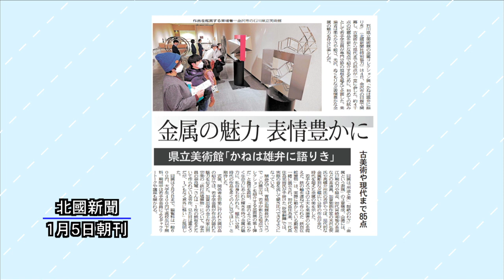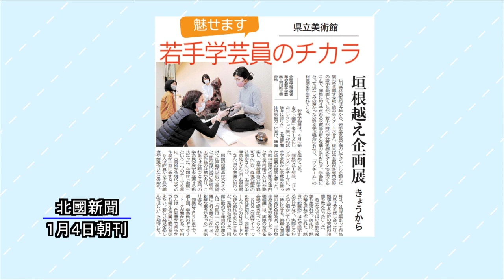ニューストピックス「県立美術館で企画展 『かねは雄弁に語りき』」北國新聞社文化部・岩上拓磨記者 2023年1月10日放送